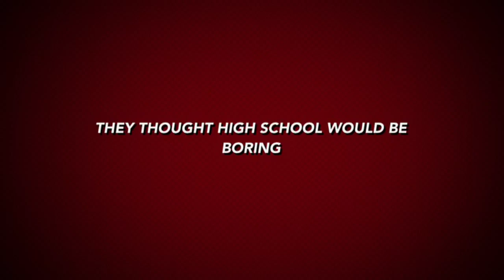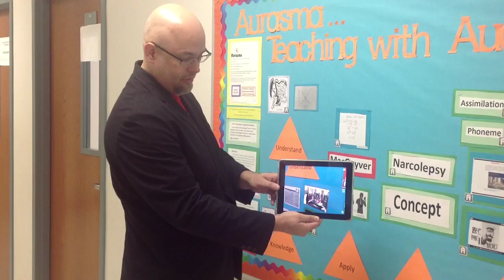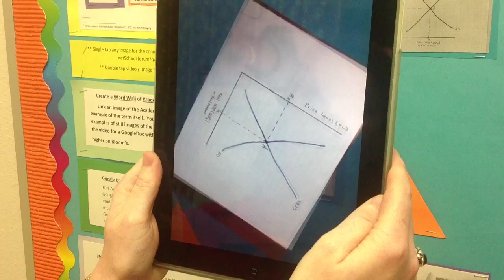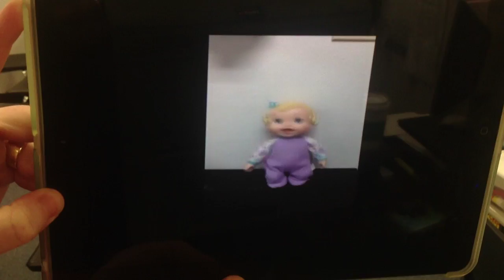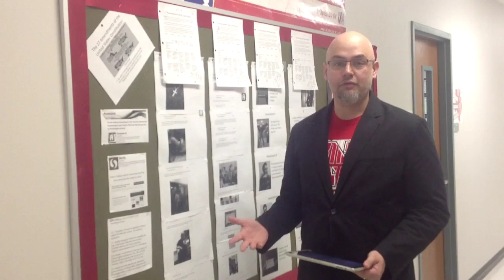Teaching with Aurasma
A helpful teaching tool on how to integrate Aurasma into the classroom at high cognitive levels via Bloom's taxonomy.  For further examples, follow our channels and go